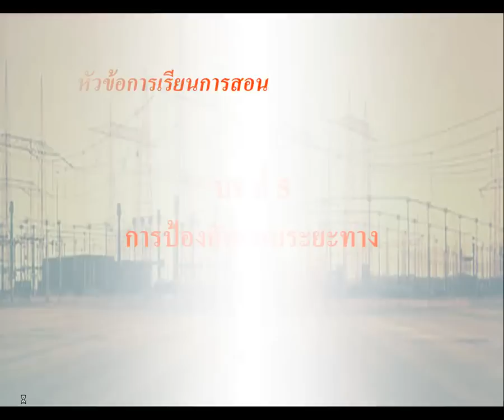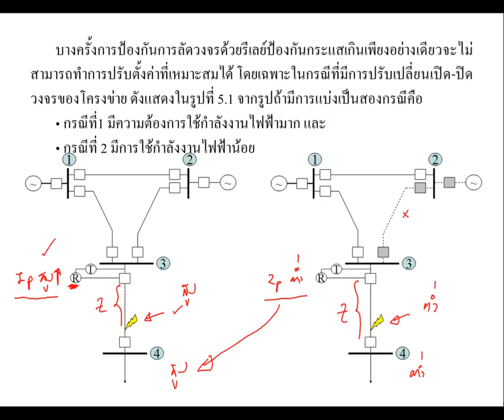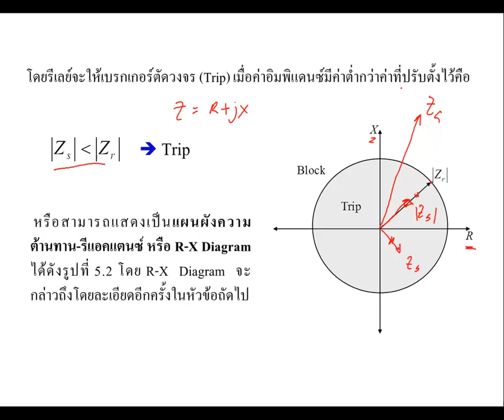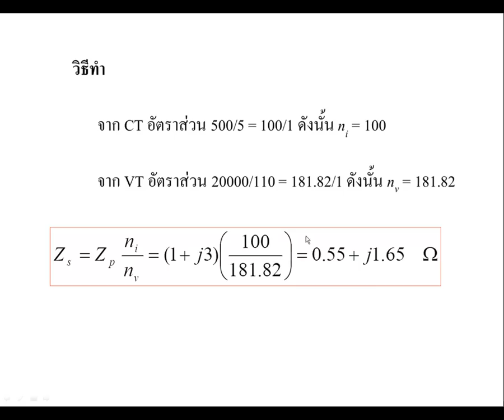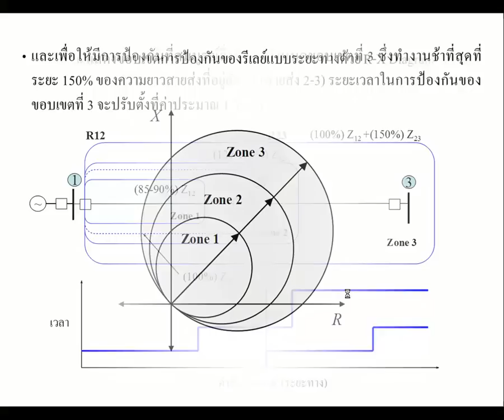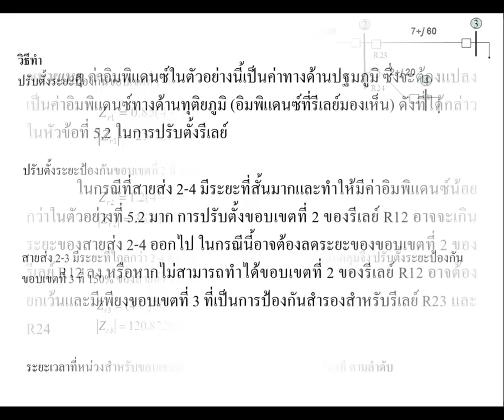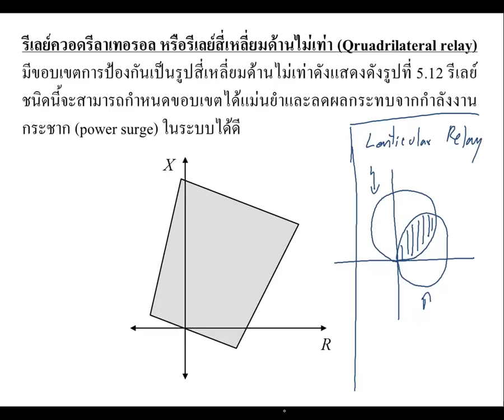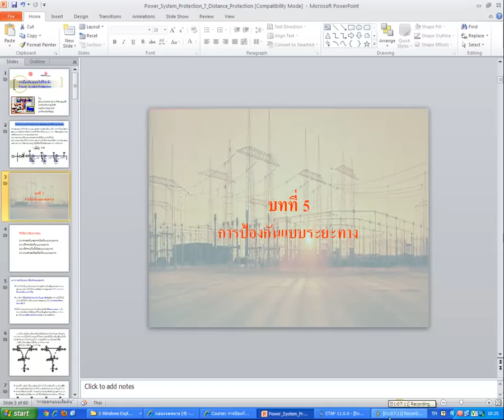Power System Protection Lecture 7 2 Z Relay